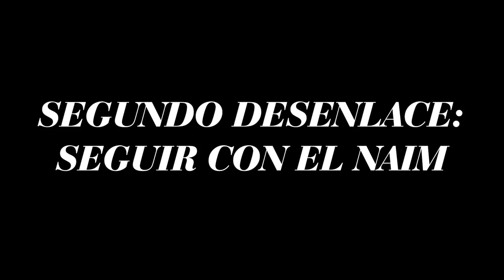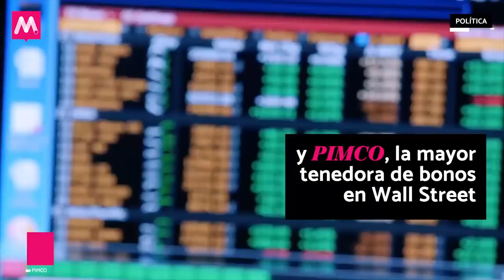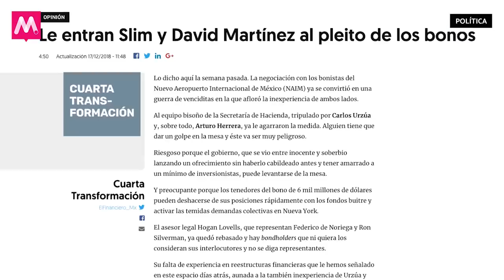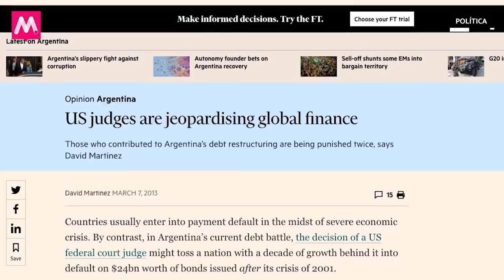El caso NAIM en NY: México contra los fondos buitre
Carlos Slim y David Martínez habrían tomado el control del grupo de tenedores de bonos del NAIM que está negociando con el gobierno mexicano. El aeropuerto de Texcoco sigue vivo por el hecho de que México jamás ha ganado un juicio de reestructuración de deuda en la Corte del Distrito Sur de Nueva York.